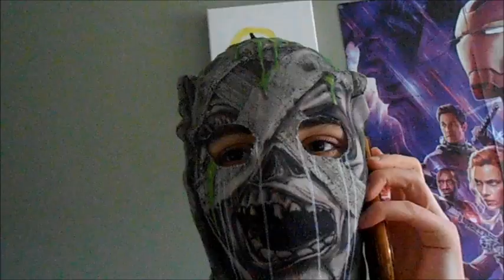A New Era for Projcet Zorgo Part2